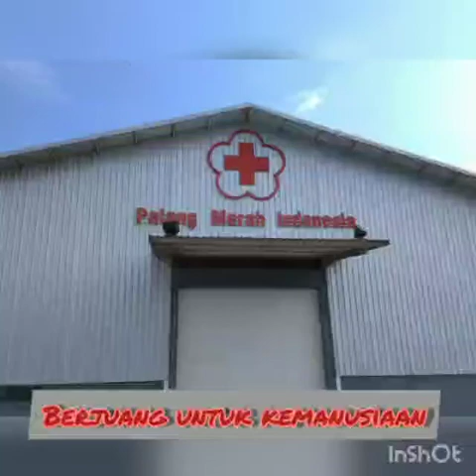Pejuang Kemanusiaan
Lagu "Berjuang Untuk Kemanusiaan" didedikasikan untuk teman-teman Relawan PMI Kabupaten Kotawaringin Timur (Sampit) juga se-Indonesia yang bertugas tanpa pamrih di manapun dan kapanpun.

Lirik :

Terus melangkah tak ada keluh kesah
Semangat mengabdi untuk ibu pertiwi
Memihak kemanusiaan tak pandang perbedaan
Kesukarelaan terpatri demi membantu negri

Tunaikan tugas dengan tulus dan ikhlas
Hati memberi tak berharap kembali
Kekuatan persaudaraan lahirkan keberanian
Pengorbanan sungguh dan suci... Jayalah jiwa PMI.

Palang Merah Indonesia
S'mangat tak gentar membantu sesama
Palang Merah Indonesia
Pancarkan cinta kasih kemanusiaan...
Untuk dunia.